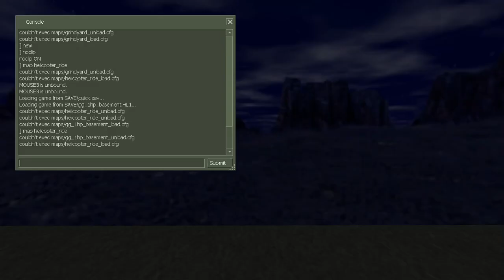helicopter ride bsp